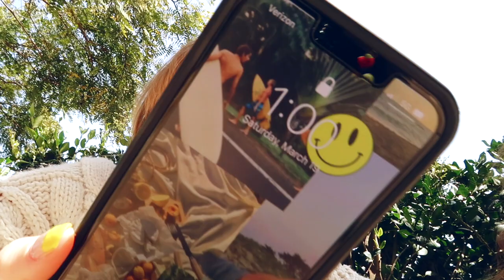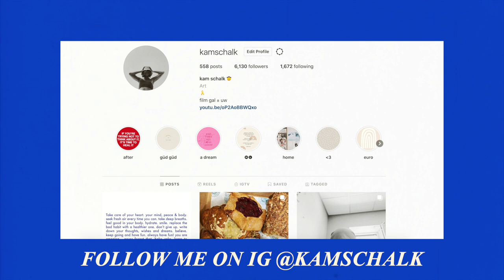a weekend in San Diego 🤠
love, kam

A little bit about me:
1. I am 22 years old!!
2. I SURVIVED Stage 4 Hodgkin's Lymphoma
3. I am a college grad. omg getting old.